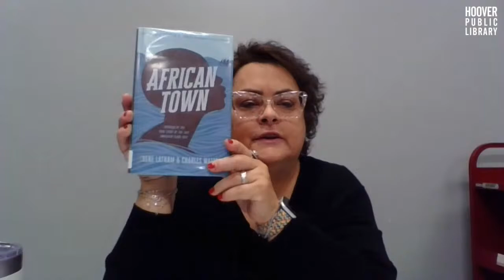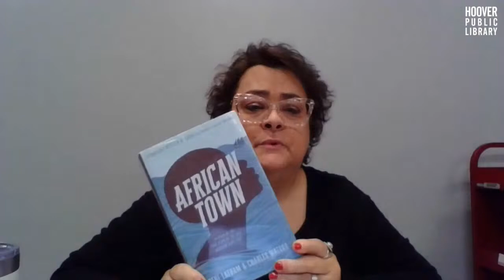Stories of Exile Book Club: African Town by Irene Latham & Charles Waters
The Yiddish Book Center’s “Stories of Exile” Reading Groups for Public Libraries is a program in which librarians organize reading groups to discuss three books of Yiddish literature in translation.

In 1860, long after the United States outlawed the importation of enslaved laborers, 110 men, women and children from Benin and Nigeria were captured and brought to Mobile, Alabama aboard a ship called Clotilda. Their journey includes the savage Middle Passage and being hidden in the swamplands along the Alabama River before being secretly parceled out to various plantations, where they made desperate attempts to maintain both their culture and also fit into the place of captivity to which they'd been delivered. At the end of the Civil War, the survivors created a community for themselves they called African Town, which still exists to this day. Told in 14 distinct voices, including that of the ship that brought them to the American shores and the founder of African Town, this powerfully affecting historical novel-in-verse recreates a pivotal moment in US and world history, the impacts of which we still feel today.